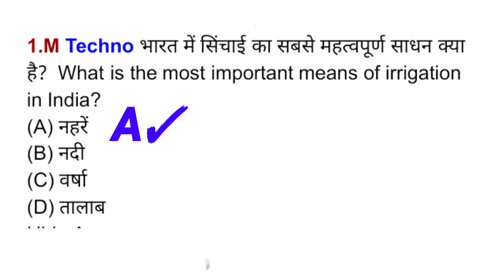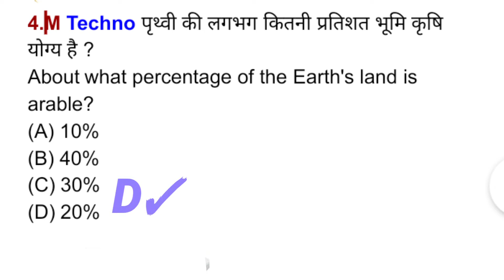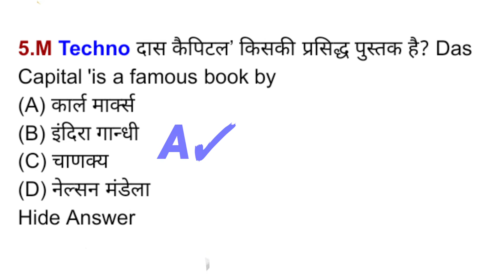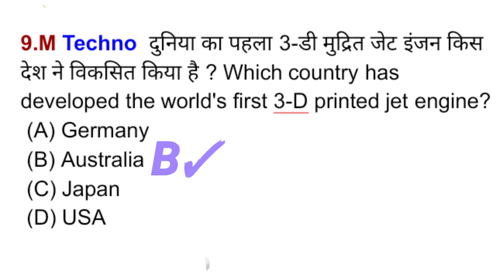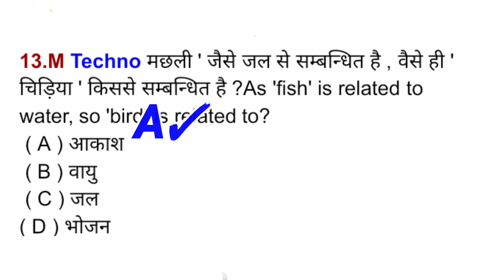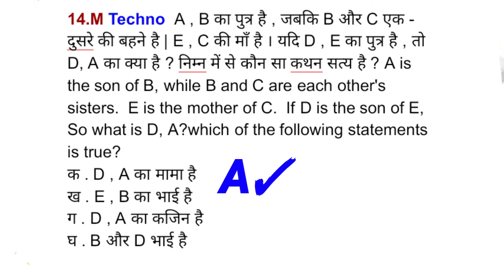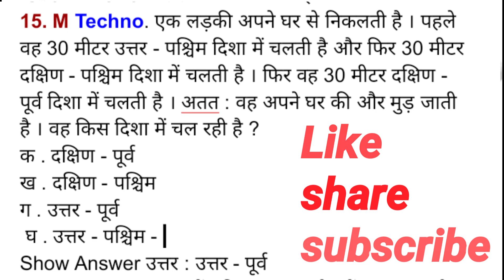DRDO MTS previous year imp. question, General Awareness || Reasoning